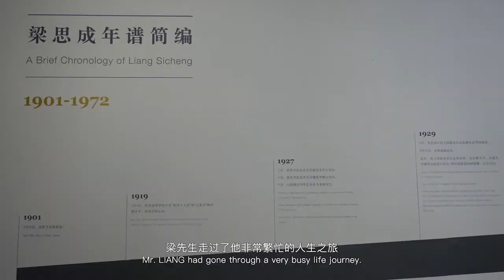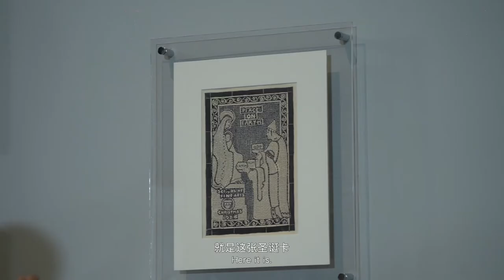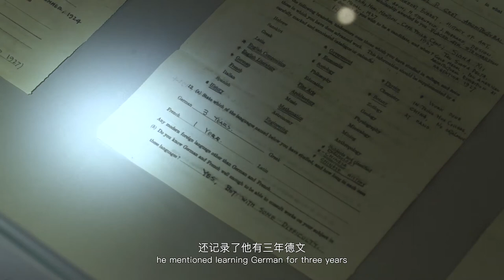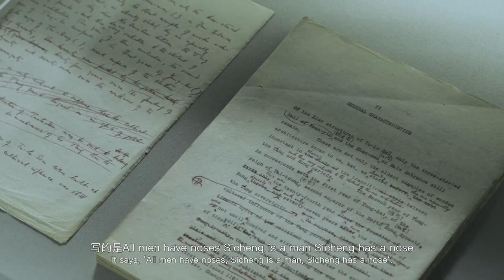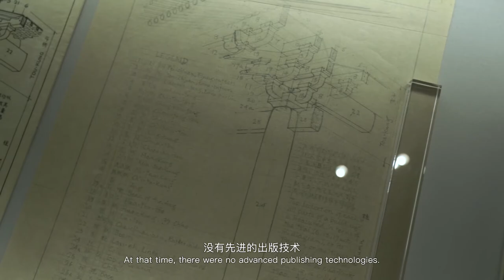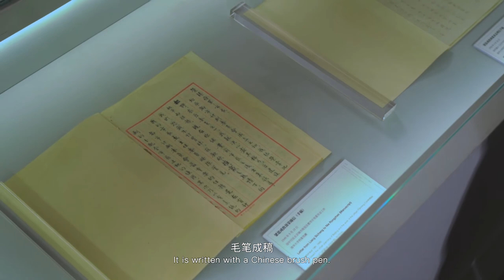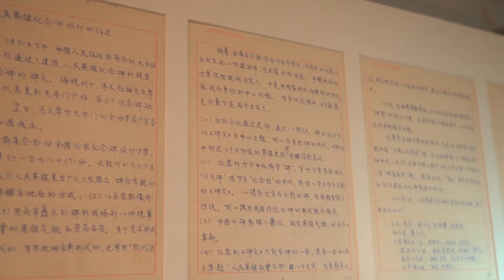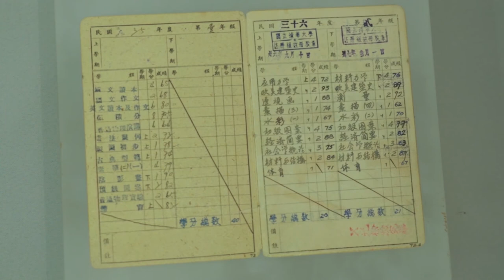Liang: The Overreaching Exhibition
Liang: The Overreaching, an exhibition now on at the Tsinghua University Art Museum, commemorates the 120th anniversary of Liang Sicheng's birth by gathering more than 300 photos, videos, drawings, models, letters, manuscripts and installations from several institutions.

Liang Sicheng is an architect, an architectural historian and also an educator who was hailed as the "father of modern Chinese architecture". In this exhibition, we can see documents related to his architecture studies at the University of Pennsylvania in the 1920s, his research in Chinese architecture from 1930s to 40s and also Liang's contributions to the protection of cultural heritage, city planning and the establishment of the architectural education system.
Let's explore this interesting and meaningful exhibition together!